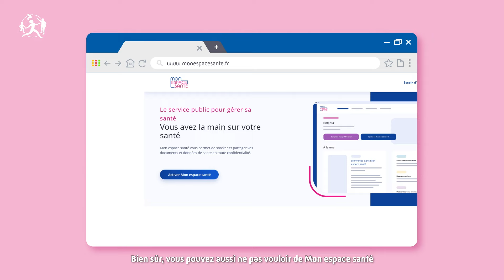Mon espace santé | Comment activer votre espace personnel ?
MonEspaceSanté est un espace numérique personnel et confidentiel qui a vocation à devenir le carnet de santé des patients 🚀

🖱️ Activer votre espace personnel c’est simple et cela se fait en quelques clics, découvrez comment faire